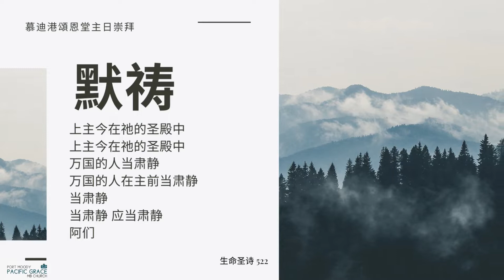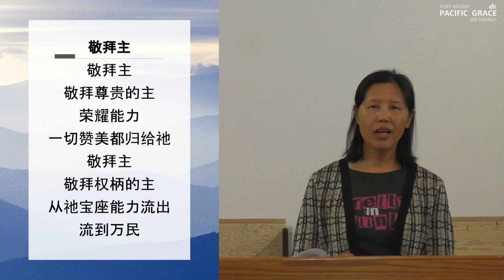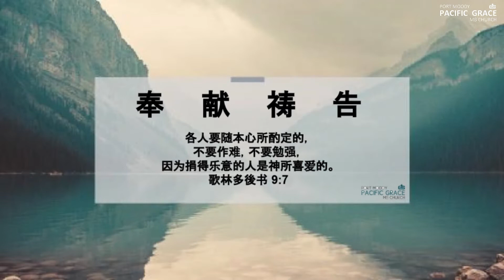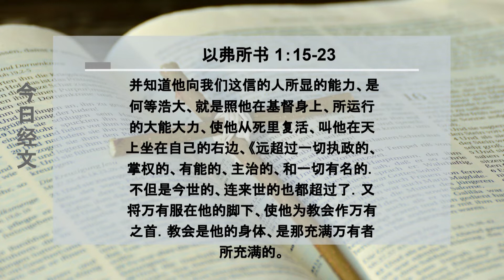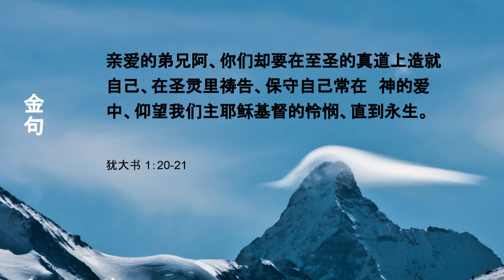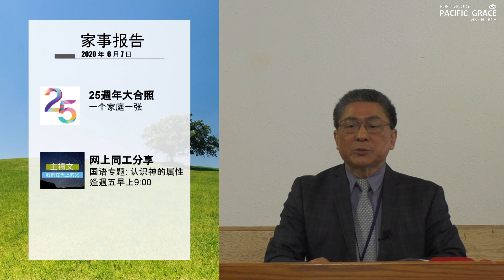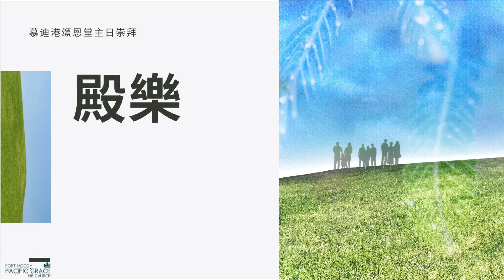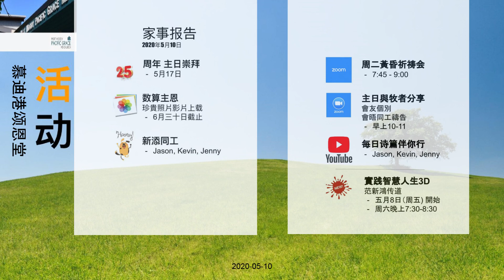07.06.2020 慕迪港颂恩堂国语崇拜｜讲题: 为教会复兴的祷告